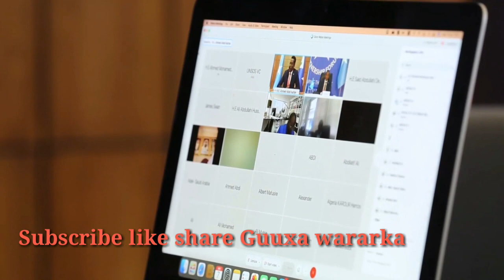Deg deg Cc Shakur oo hubkiisa lasoo baxay,wasaarado Shabaab dartood loo xeray,Garba haareey,Jubbalan